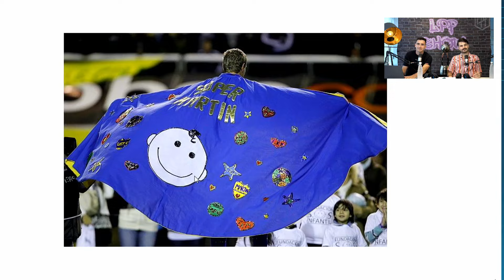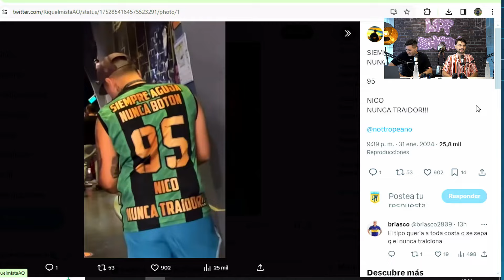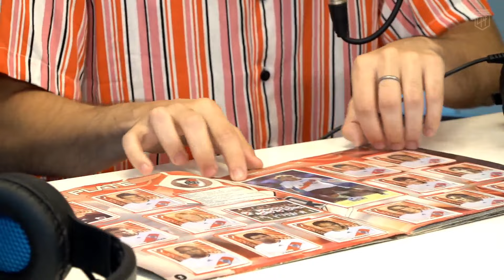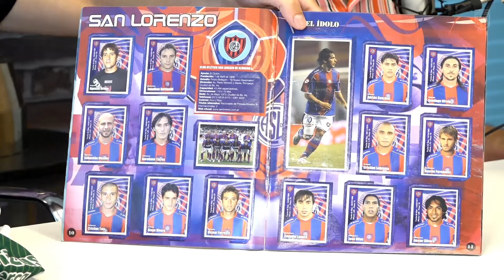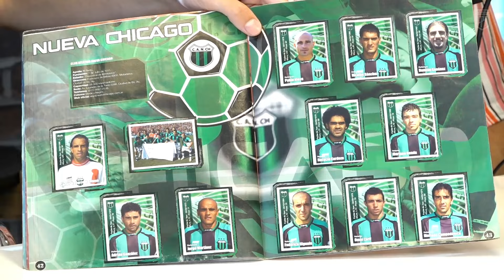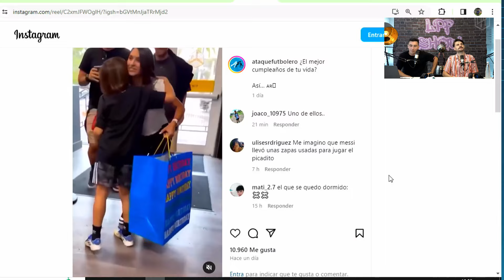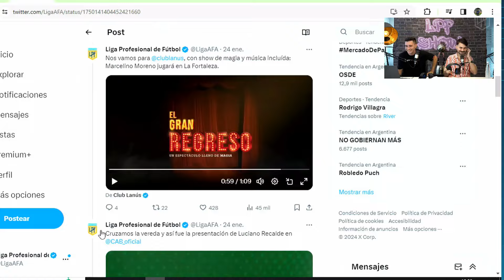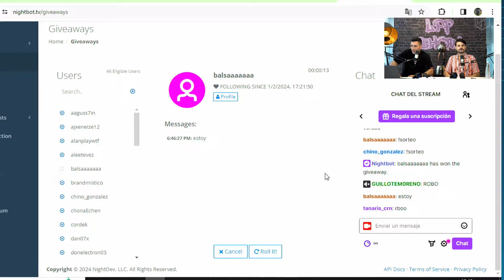LPFShow | Juan Tropeano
Repasá la charla completa con Juan Tropeano. Fulbo, juegos, la CopaSurFinanzas 2024 y mucho más.